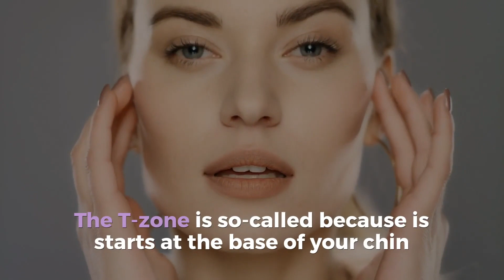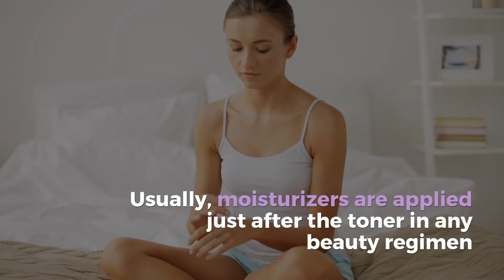All You Need to Know About Moisturizing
🥸🤗🤪 First of all, it’s important to mention that we are all different. Just like we have different personalities and fingerprints, we also have different skin. Granted, skin isn’t quite as unique as fingerprints, however, it still makes us unique in our own way. That being said, the shoe doesn’t always fit when it comes to moisturizers. Off the top of our head, we can think of at least 4-5 different types of skin textures. To fully understand moisturizers and how they work, you need to know what category you fall under.

Sanseti is a worldwide skin care brand offering clinically-proven, safe, and effective skin care solutions reaching women and men of every kind. Our goal is to nourish, maintain, and restore your skin to help it glow with a radiant beauty so you can always look your best. Formulated to delight the senses and deliver beautiful results, we design products powered by the best that science and technology have to offer, but rooted in the power and beauty that can be found in nature.

Follow Sanseti on all your favorite social media platforms!
f: @sansetiskincare
i: @sansetiskincare
t: @sansetiskincare